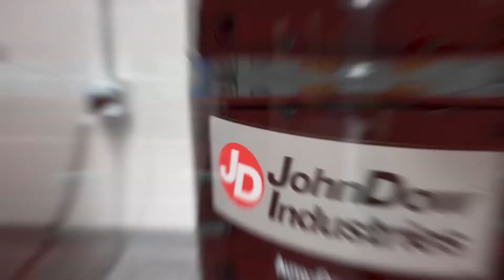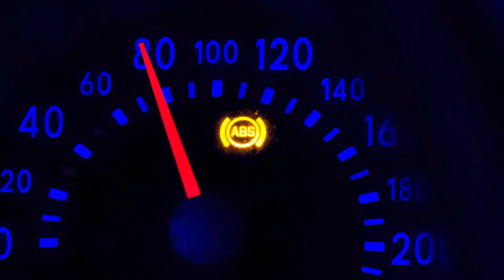ABS ESC False Activation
Diagnosing false activation with ABS and stability control systems has become more common as vehicles age.

Tire Review’s Mary DellaValle reviews unexpected customer concerns that come from false ABS activation, from the Tire Review Continental Tire Garage Studio at Babcox Media.